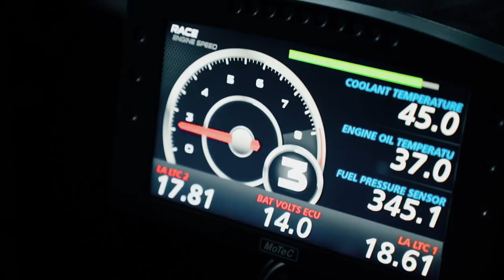EBISU DRIFT 2018 | TOYO TIRES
2018年8月25日(土)-26日(日)に「ドリフトの聖地」福島県・エビスサーキットで開催されたD1GP EBISU DRIFT。
2018シリーズ後半戦となるRd.6とRd.7の様子を動画でお届けします！

TOYO対決で盛り上がった今回のEBISU DRIFT。
昨年は霧がかった天候が印象的でしたが、今年はRd.6の追走前に突然の降雨が！
ウェットコンディションから段々とドライコンディションに変わっていく、難しい路面での戦いとなりました。

エビスサーキットでしか見られない、マシンがジャンプするような迫力のアクションや選手の圧倒的なドリフト技術をぜひお楽しみください。